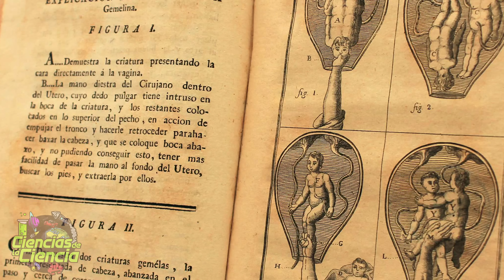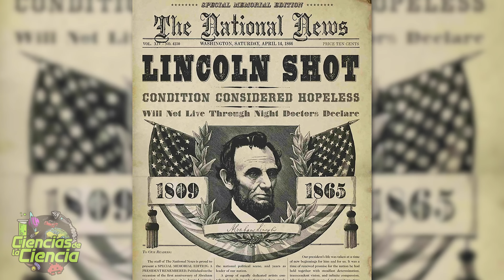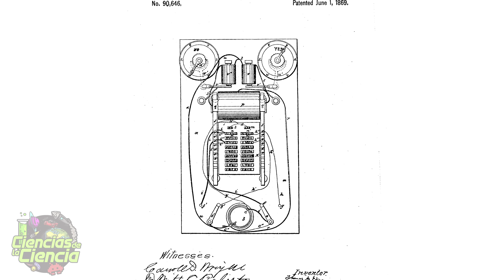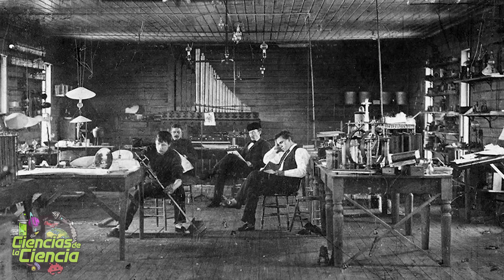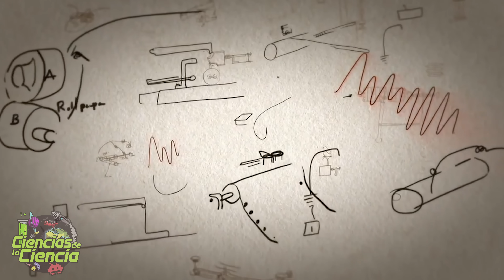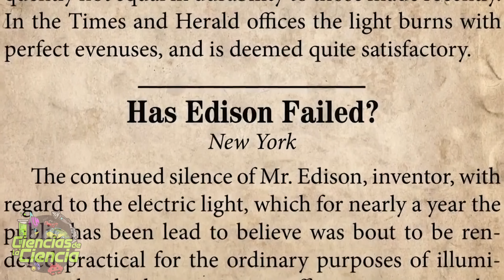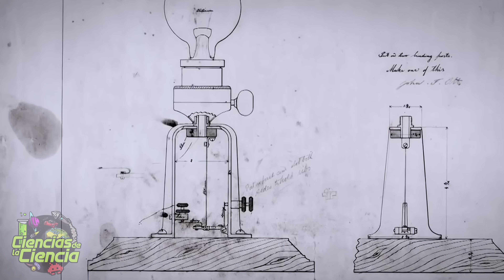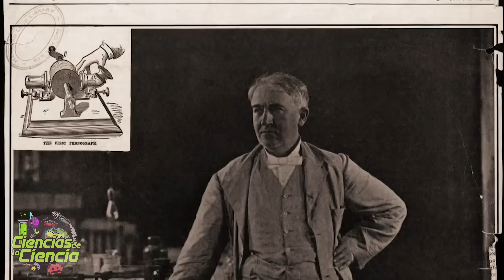¡EL MAYOR INVENTOR DE LA HISTORIA! | Thomas Alva Edison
A medida que avanzó la Revolución Industrial durante el siglo XIX, las casas y las ciudades del mundo occidental crecieron y se hicieron más prósperas. Pero durante las horas de oscuridad se necesitaba una luz mejor. Todo el alumbrado era de gas, y la llama inquieta que se obtenía por este sistema no proporcionaba luz suficiente. La llama abierta, aumentaba además el peligro de fuego, y un escape de gas podía ser fatal.

Otra fuente de energía era la electricidad, y nadie ignoraba, que los cables eléctricos se calentaban al pasar la corriente.

Pero… ¿No podría calentarse un hilo hasta la incandescencia y utilizarlo para alumbrar?

Pues… surante los setenta y cinco primeros años del siglo XIX, hubo muchos inventores que intentaron utilizar la electricidad para producir luz.

Unos treinta inventores o aprendices de inventores llegaron, lo intentaron y fracasaron.

Pero…. ¿Conocéis a Thomas Alva Edison? ¿Sabíais que sus prodigios, habían convencido a la gente, de que podía inventar cualquier cosa? o ¿Sabéis que es el inventor, com más patentes, de toda la historia?

𝓜𝓾𝓬𝓱𝓪𝓼 𝓰𝓻𝓪𝓬𝓲𝓪𝓼

𝓙𝓙 😘👌